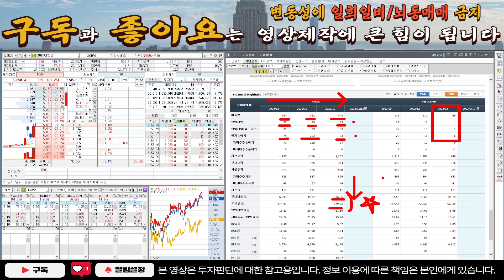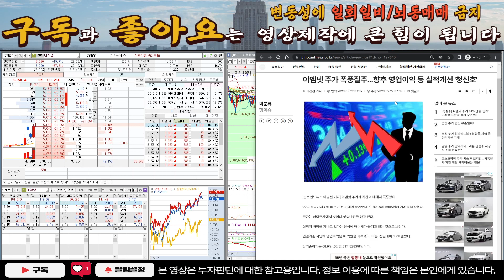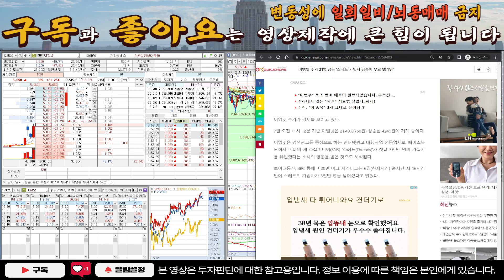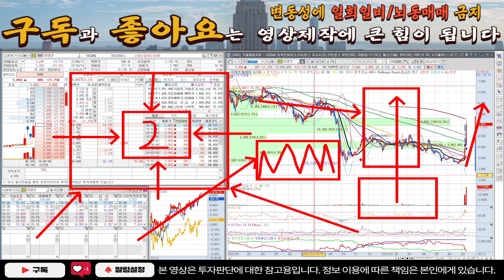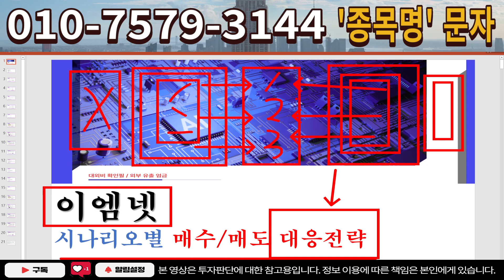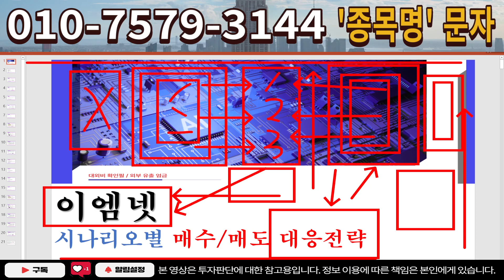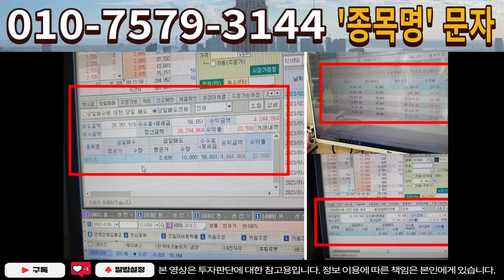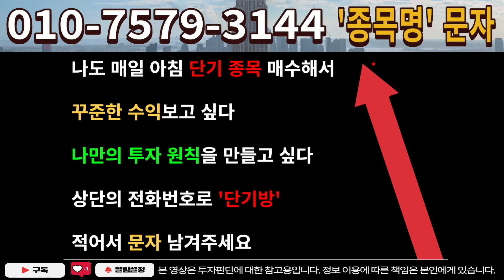[주식]이엠넷 - 지금 수급을 보면 상당히 이상합니다.